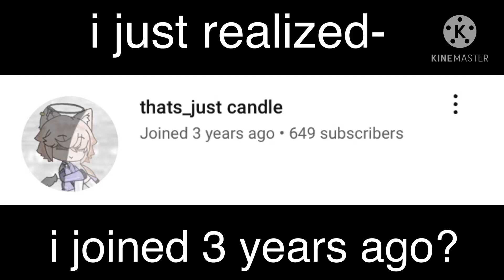H O W. ?